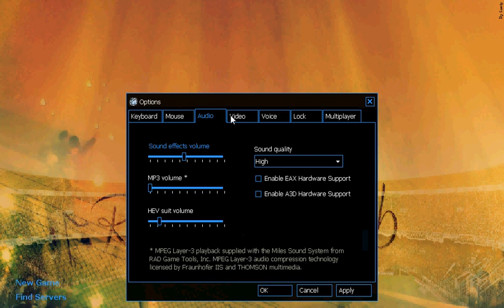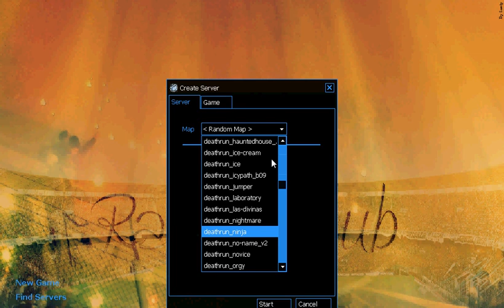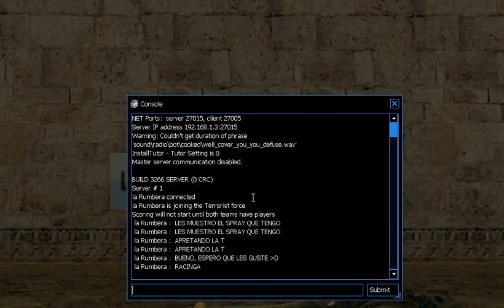Gui's de Racing Club para Counter-Strike 1.6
Este es un Gui's hecho por mí, esta hecho para el hincha de Racing.